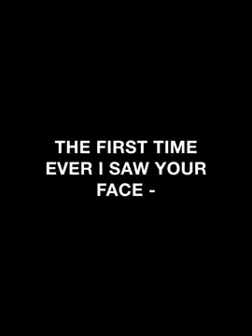THE FIRST TIME EVER I SAW YOUR FACE -